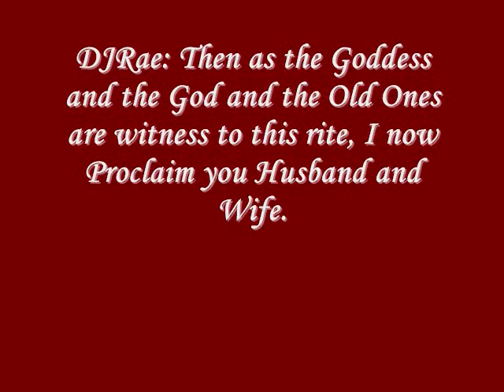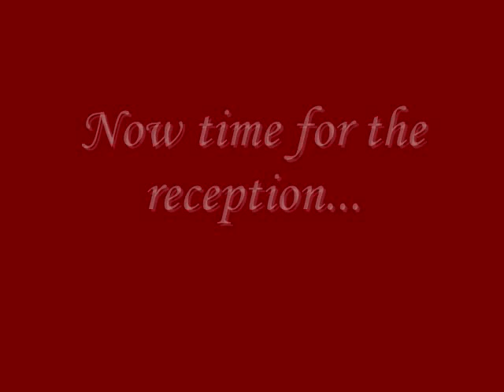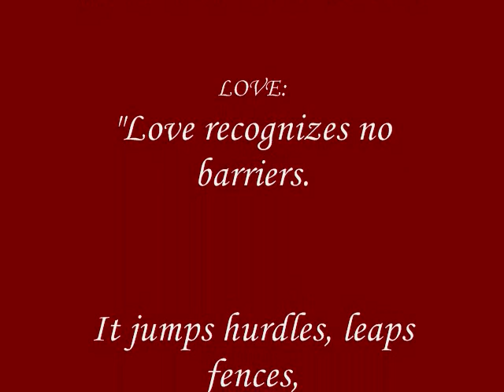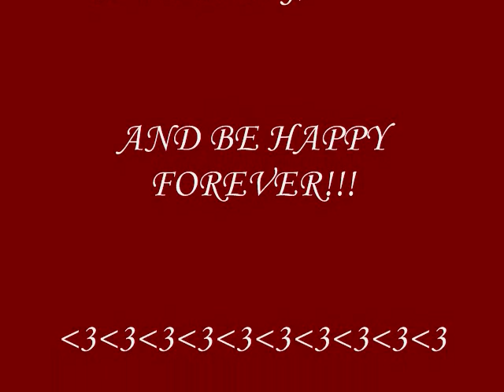Kelly & Ryan's Wedding Movie.wmv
Kellybear123 and silver_ryan123's handfasting...